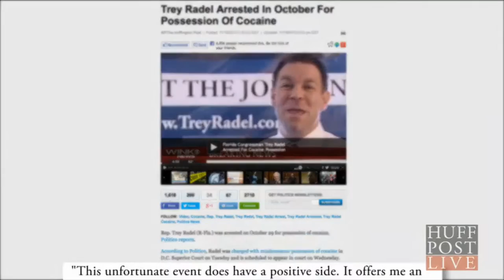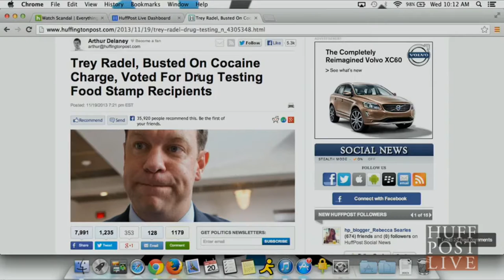Trey Radel, Busted On Cocaine Charge, Voted For Drug Testing Food Stamp Recipients - Huffington Post